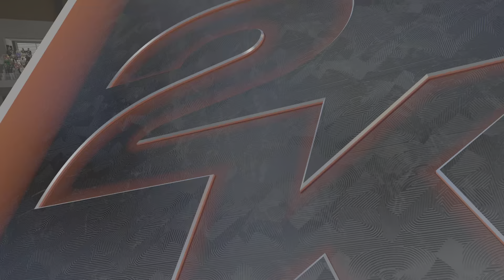Good team win